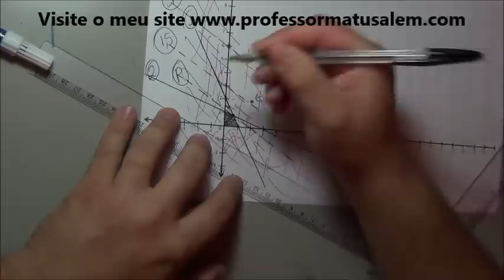PO 2 resolução gráfica de problemas de prog linear exercício resol 2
resolução gráfica de problemas de programação linear